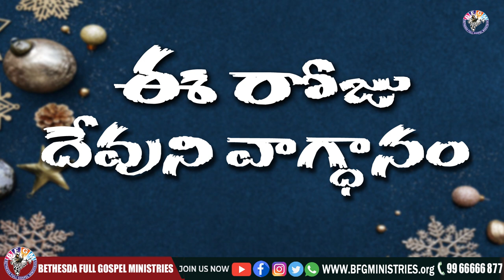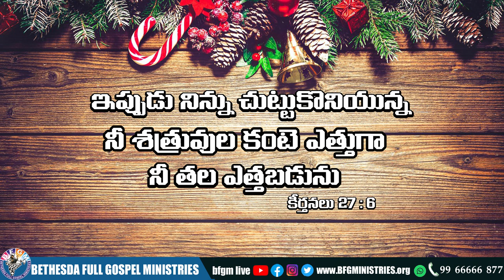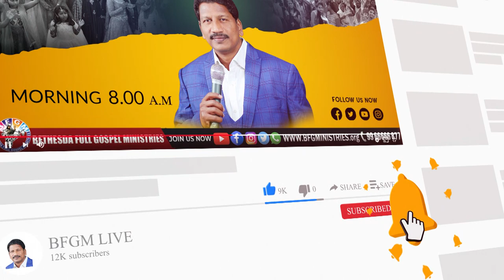Today's promise 09.12.2021 | BFGM LIVE